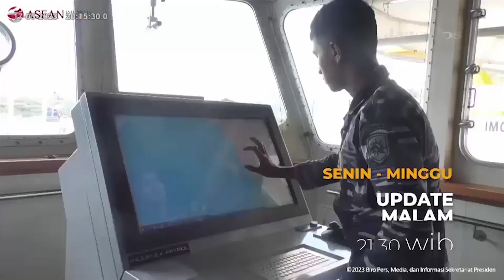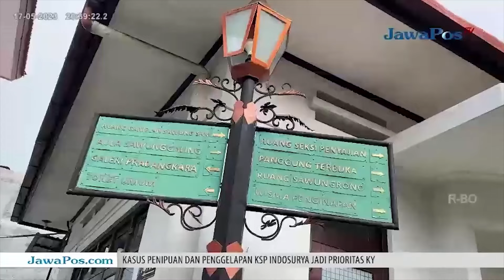Kisah Sukses Mister T, Pengusaha Bus Wisata Padang Aran Semarang || JATENG TALK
Tugiman, pengusaha bus wisata PO Padang Aran ini awalnya guru di sebuah SMA negeri di Kota Semarang. Yang menarik, ia memutuskan keluar dari zona nyaman sebagai guru dan pilih berbisnis angkutan umum. Keputusannya berbuah manis. Pria yang kerap dipanggil Mister T kini sukses menjadi pengusaha PO Padang Aran. Bagaimana Mister T menapaki jalan hidupnya yang berliku? Benarkah kesuksesannya karena prinsip hidupnya?
Simak perbincangan Jawa Pos TV dengan Mister T.